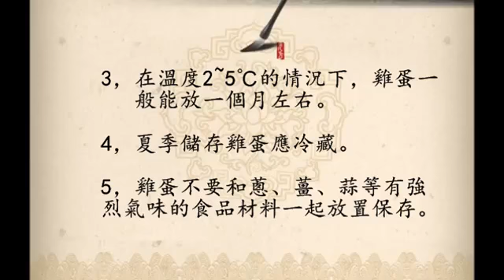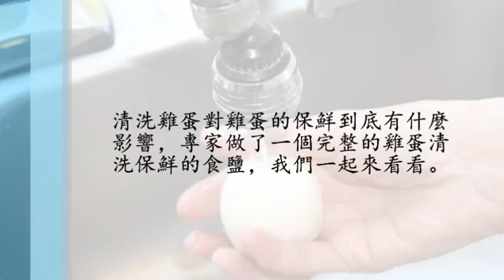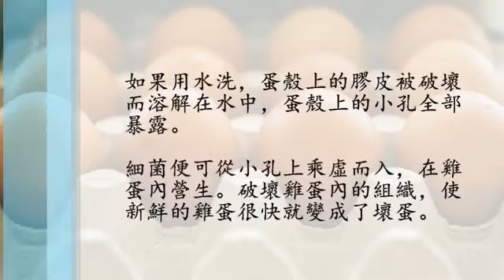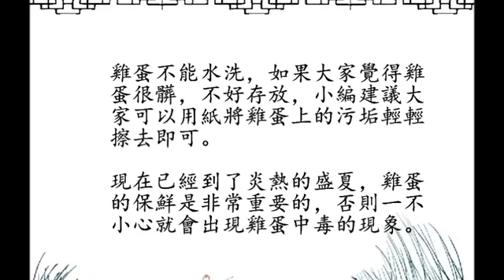醫生：千萬別買這3種魚，第一二種含劇毒，第三種致癌，分享給家裡買菜的人知道！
一家三口吃炒雞蛋中毒，生命垂危，原因竟是.！！90%人都犯下這個錯誤！ 透過影片洗滌心靈，希望大家跟我们一起“寻找健康人生”！ 喜歡我們.

魚有豐富營養價值，但買到這三種相當於服毒第三種吃了易致癌。 魚肉滋味鮮美，不管是食肉還是作湯，都清鮮可口，引人食慾，是人們日常飲食.

香蕉這樣吃，全家人都得癌！以前竟然不知道，快轉告身邊親人! 透過影片洗滌心靈，希望大家跟我们一起“寻找健康人生”！ 喜歡我們的作品歡迎.

新竹縣政府衛生局提醒您，資料來源衛生褔利部。 看完影片，請撥空填寫問卷

香蕉這樣吃，全家人都得癌！以前從來不知道，快轉告身邊親人! 透過影片洗滌心靈，希望大家跟我们一起“寻找健康人生”！ 喜歡我們的作品歡迎.